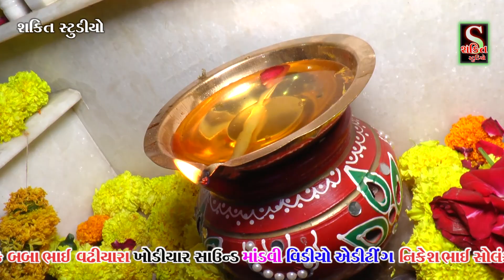jamanparya Pariwar no navrango mandvo Radhanpur gaam =baba bhai vadhiyara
# baba bhai vadhiyara